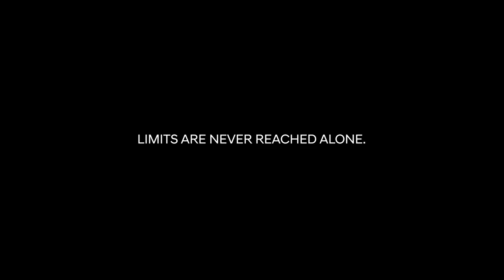HYUNDAI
Under ice freediving by World Champion Freediver Marina Kazankova